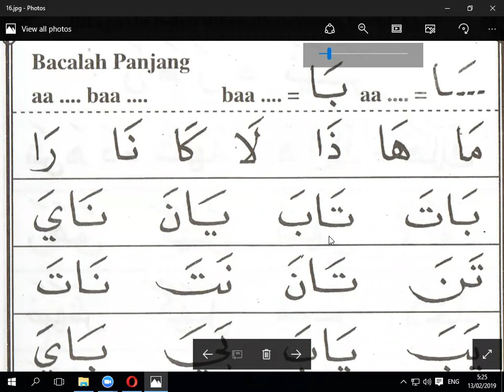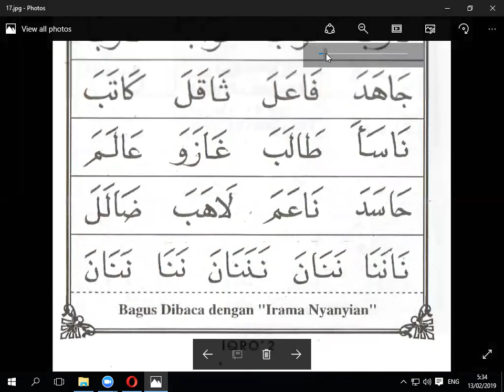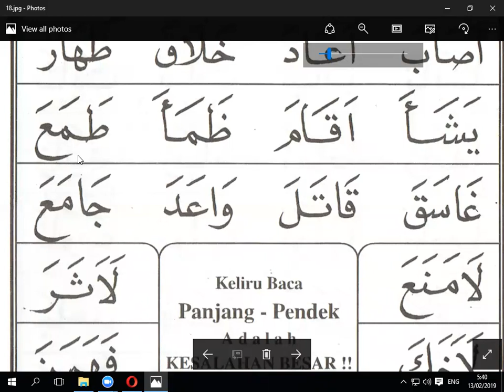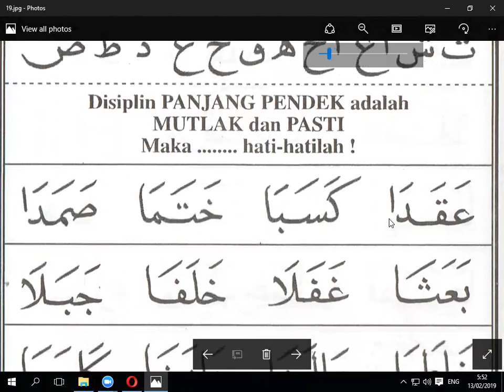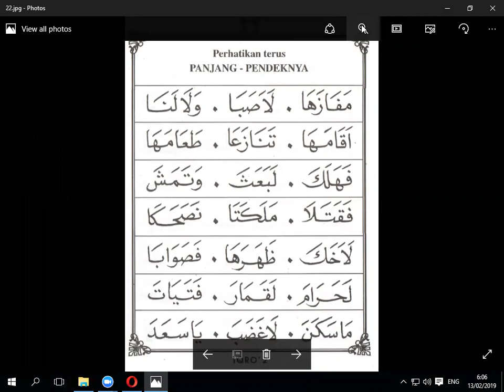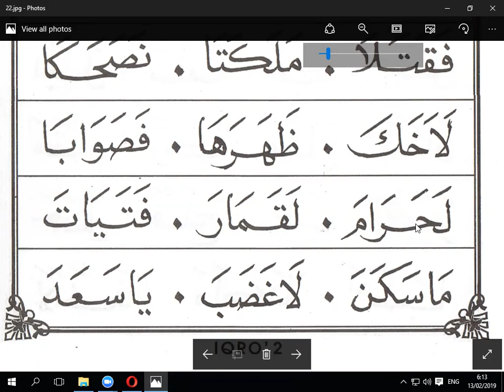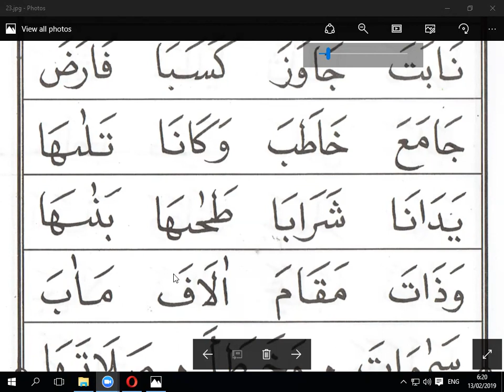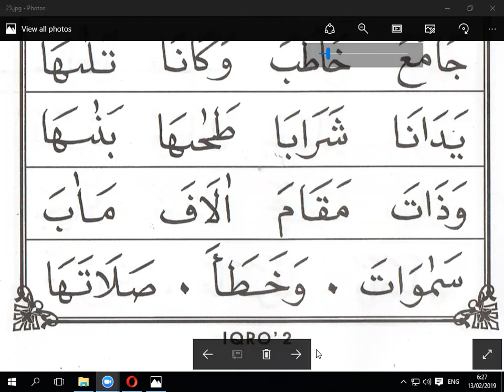IQRO 2 HALAMAN 15- BUNDA RUMAIDA - TAIWAN - ARIRKM